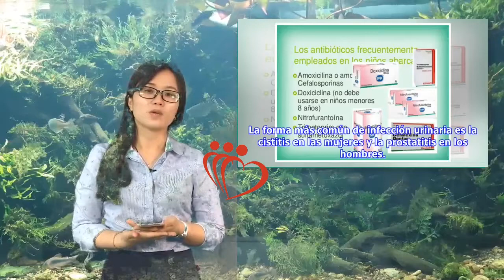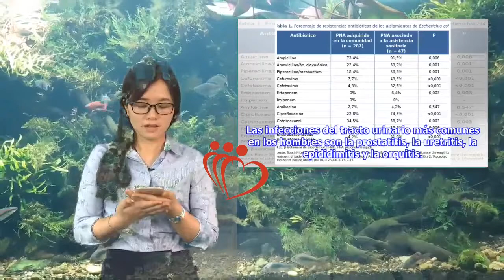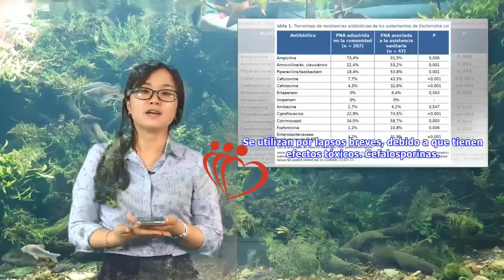Antibióticos para las infecciones urinarias | Maha TV